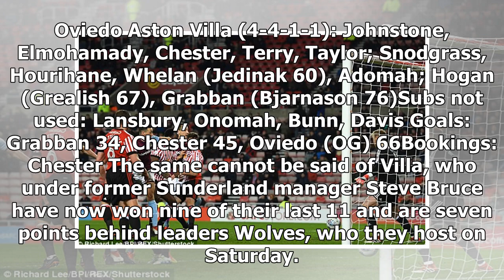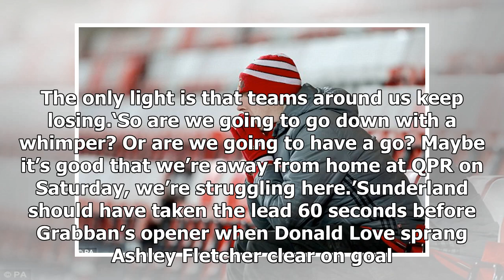Sunderland 0-3 Aston Villa: Grabban and Chester condemn hosts - by Sports News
Published: 16:39 EST, 6 March 2018 | Updated: 17:50 EST, 6 March 2018 Sunderland's top goalscorer added to his tally at the Stadium of Light. The only problem for Black Cats boss Chris Coleman is that...